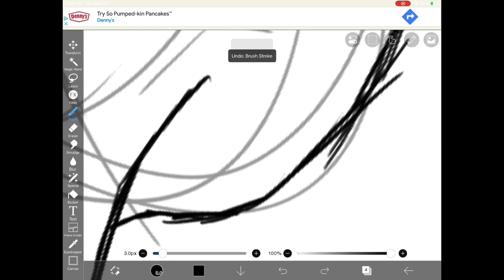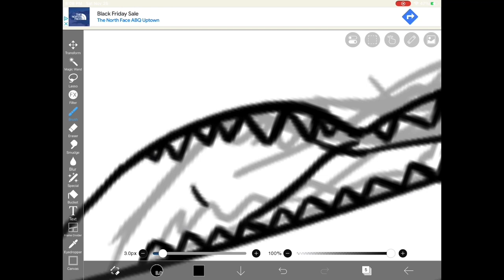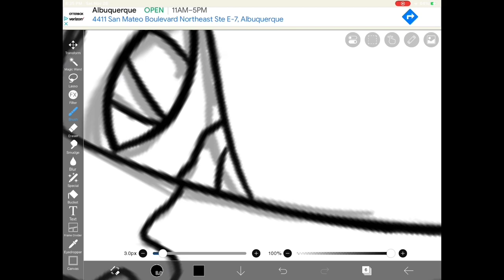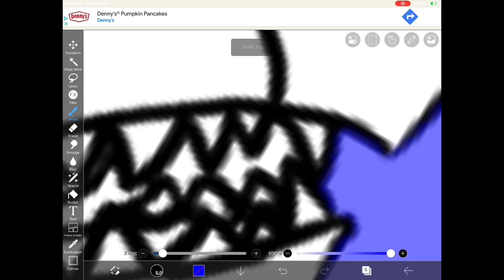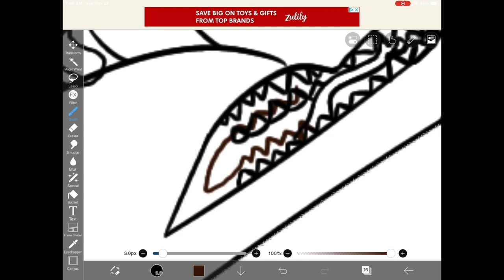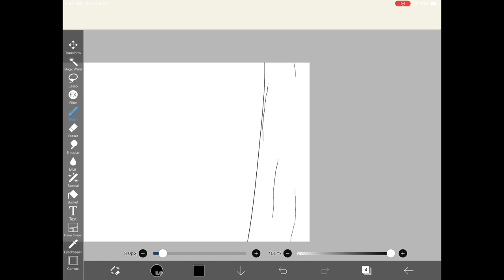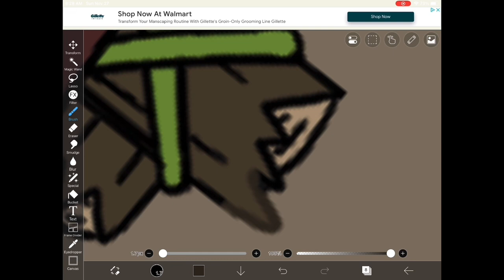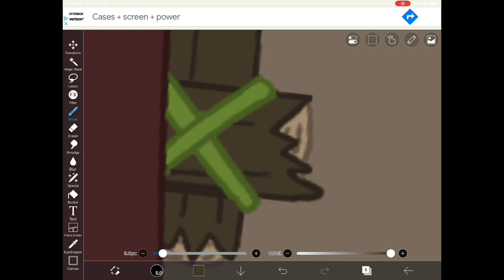“There is no in between” - (DoD War AU)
In the RainWing medicine hut curled up was a black pile of scales. That’s all he felt like. The memories of what had happened flashed through his mind. So did questions. Glory hadn’t talked to him since he’d gotten there and he couldn’t blame her. He had after all just helped his tribe plan to destroy her tribe and basically take over the world. The memories haunted him. And perhaps he got what he deserved for it.

Smoke and ash filled his lungs more heavily than ever before. The stench of sulfur reeked throughout the land. The volcano was going to erupt but he couldn’t leave without Fatespeaker. He flew laps around the volcano, hoping to see her in the fleeing crowd but it was difficult to make out individuals in the mob of black dragons all racing for the tunnel. Mastermind had already escaped with all of his and Starflight’s inventions. He only wanted Fatespeaker.
Another flaming boulder escaped the fiery volcano and along with it. Starflight coughed but he couldn’t leave yet. Nearly all the NightWings were through the tunnel at this point. Where was Fatespeaker! He looked around but he couldn’t see her. Dread filled his chest. Was she still inside? Where was she!
Another rumble from the volcano. Her last chance to appear. His last chance to run. Tears filled his eyes as he was forced to dive towards the tunnel. He had just landed outside the tunnel entrance when the volcano exploded. Lava came rushing down. If Fatespeaker wasn’t out now she was dead. Tears streaked down his face as he barreled towards the rainforest.
“STARFLIGHT!” cried a voice behind him when he was about halfway down the tunnel. Fatespeaker! He whipped his head around.
“Fatespeaker! Run!” He screamed. The lava was practically on her tail. She wouldn’t make it. He had known that. He kept running while the lave gained rapidly.
Then there was only one set of rushing claws hitting the ground. No!
“No!” He screamed. He skidded to a stop as he turned around but she was gone and then the lave hit him. And then the RainWings grabbed him as he screamed in pain. He could barely remember the rest. He wished he had forgotten more?

Starflight’s ear flicked as he heard a dragon enter the room.
“Get up. I need to take care of your wounds,” the RainWing medic said softly. Starflight reluctantly sat up. He could feel his bandages being taken off. The wounds still hurt, not so much because of the burns themselves but because of the memories they held.
“You’re wounds look good. You should be able to rejoin your tribe soon.”
Starflight remained quiet as the medic went to another part of the hut to get fresh bandages.
“My tribe is evil,” Starflight dug his claws into the floor.
“Maybe you feel that way but I think this is the beginning of a new era. The RainWings have a new queen, the NightWings can recover from the horrible volcano. I think the NightWings were just in a tough situation… maybe they aren’t good or evil?” The medic suggested.
“There is no in between,” Starflight shot down the idea his tribe was anything but cruel. He didn’t want to think about it anymore. After his wounds were bandaged up again he plopped back down to hope he could forget everything.